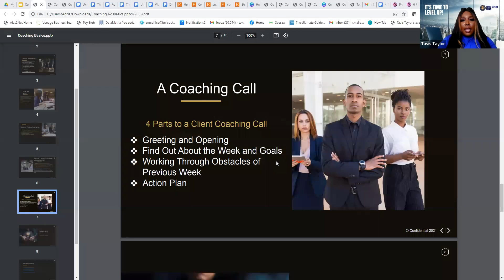Coaching Calls Made Simple Video 2